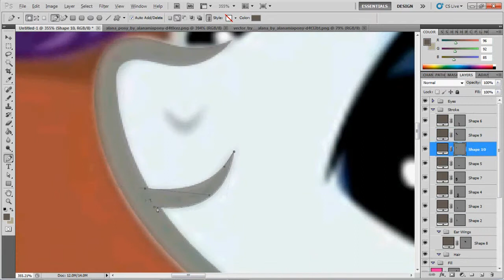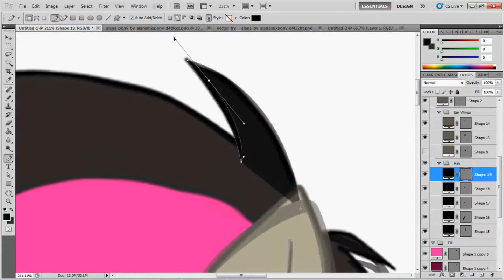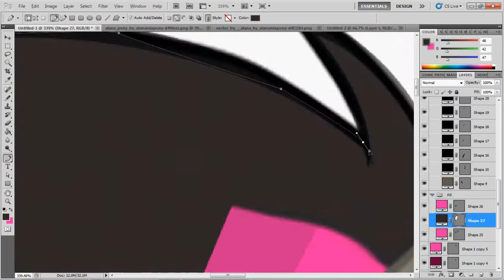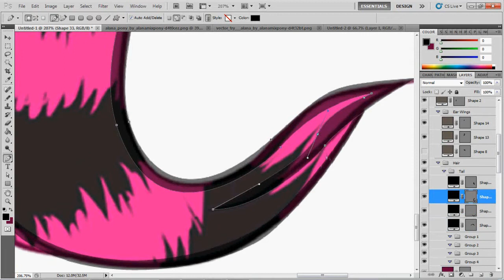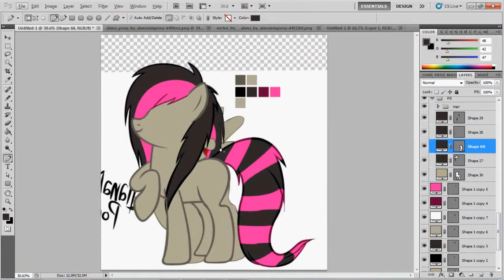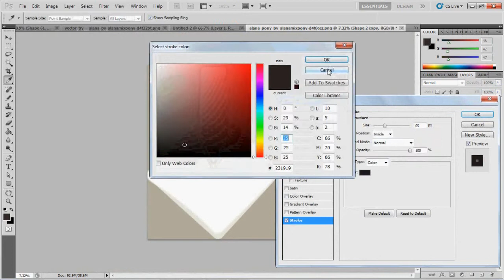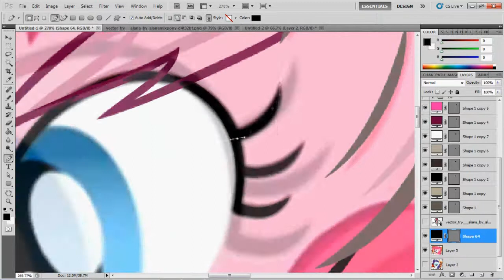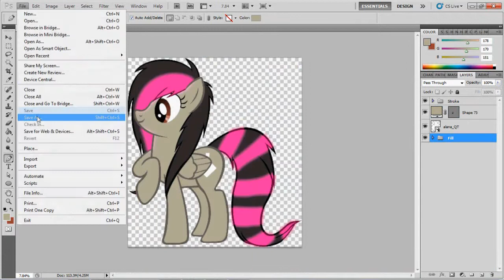Pony Speed Vector: Alana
A gift for Alana and her awesome OC!